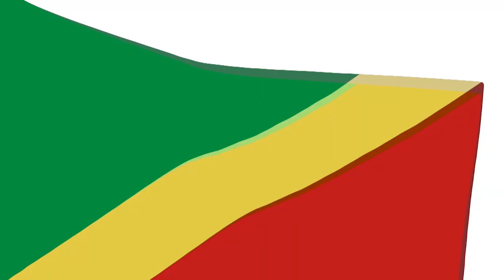Message de voeux du nouvel an du président de la République à la nation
Le président de la République a adressé, le 31 décembre 2020 à Brazzaville, les voeux de nouvel an à la nation congolaise.